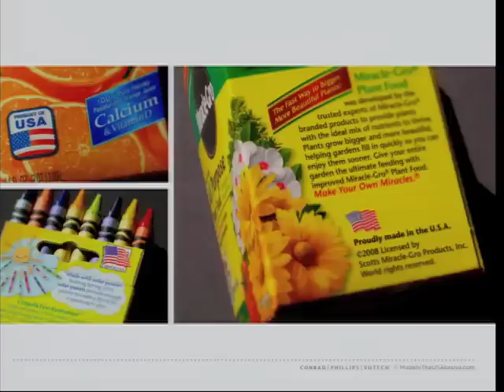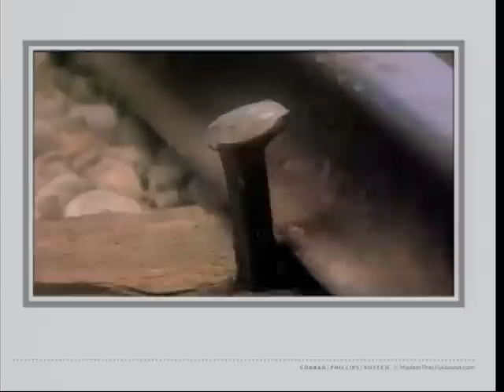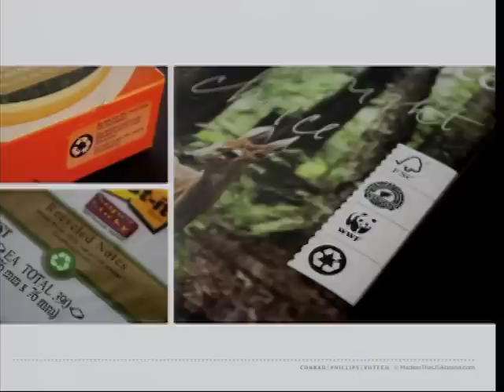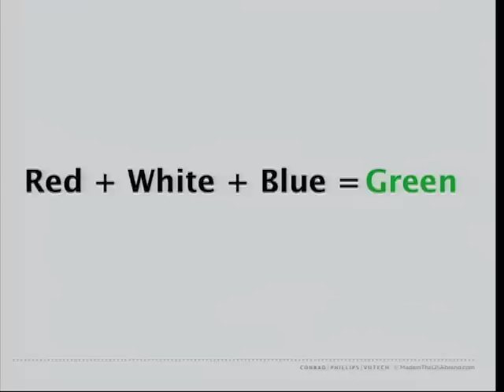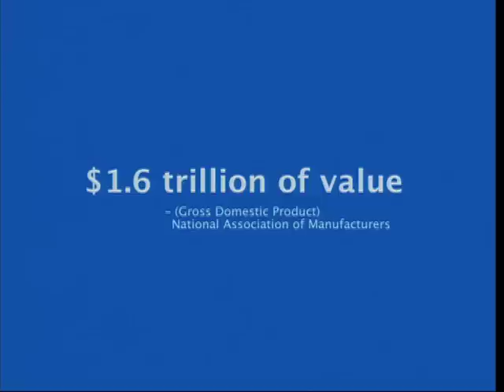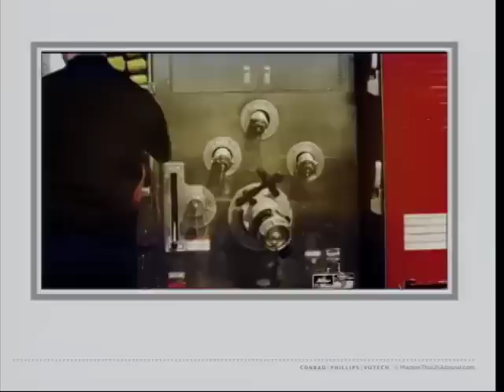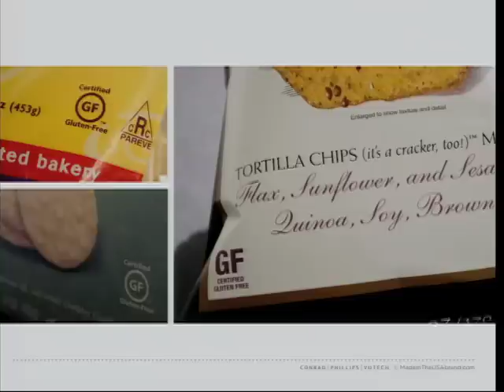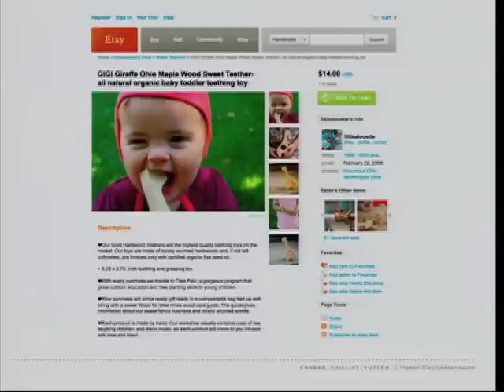TEDxColumbus - Marcie Gabor - What's next in green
Marcie Gabor/ What's next in green

In observing the trends of sustainability, green was not the only color that struck Marcie Gabor's inner chord. She suggests that in order for us to embrace the real "local-vore" movement, whether a Jeep Cherokee from Detroit or a handmade wooden teeth toy from an ETSY merchant, the color to embrace should be a new hue of red, white and blue.

About Marcie:

Marcie helps brands build equity by influencing desired behavior by uncovering the brand's competitive advantage through insight and leveraging it.